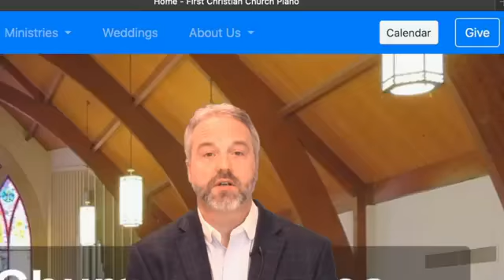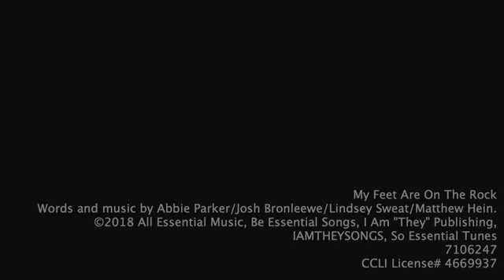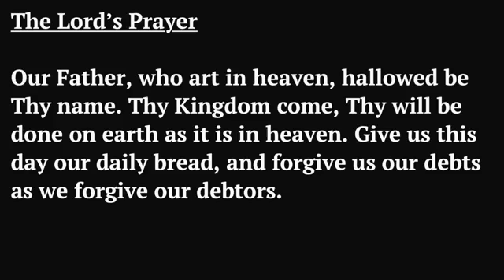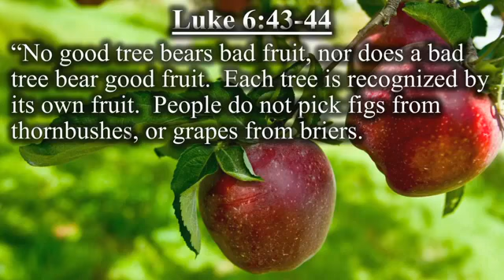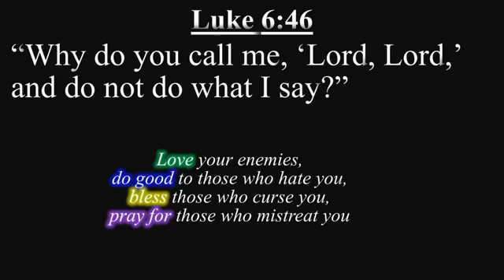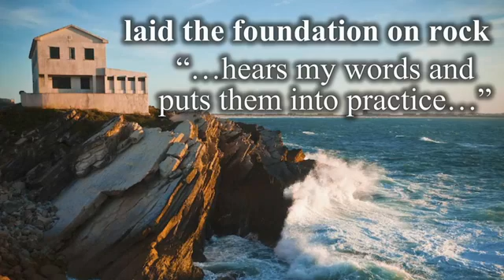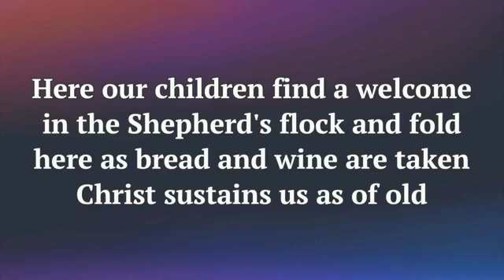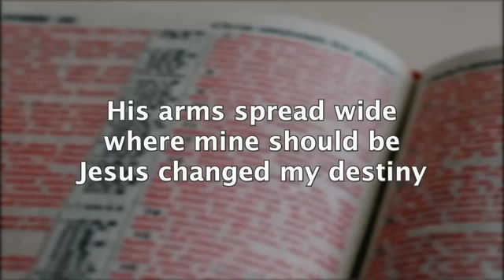Worship 5/24/2020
Rev. Dr. Kyle Dennis delivers a sermon over Luke 6: 43-49 entitled "The True Test of Faith."